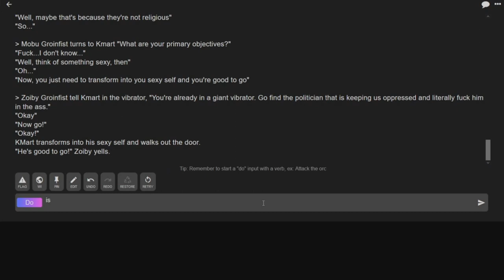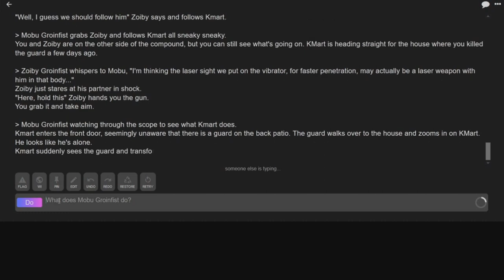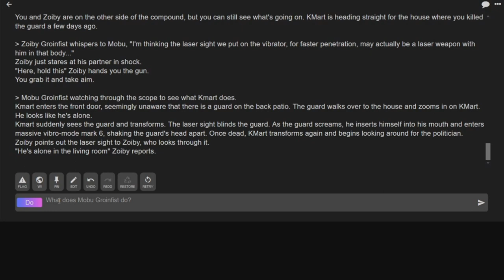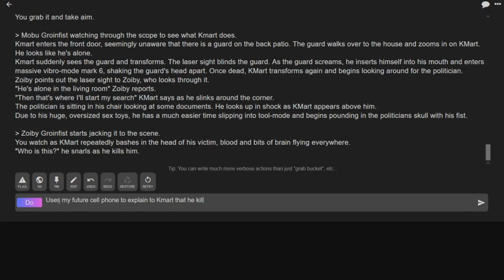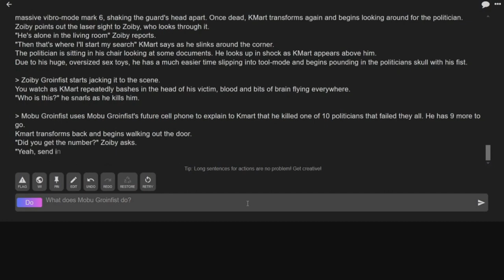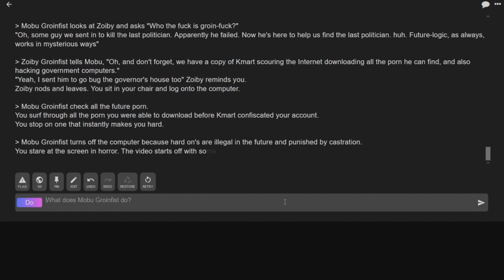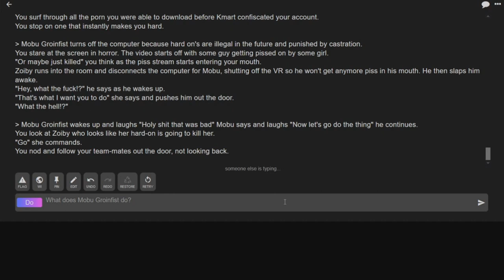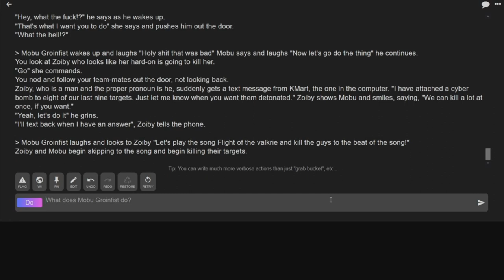AI Dungeon Cyberpunk Edition part 2: We Didn't Want an Erotic Adventure!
This turned bad sooo fast! We didn't want an erotic adventure i swear!

0:00 opening
0:26 Story begins